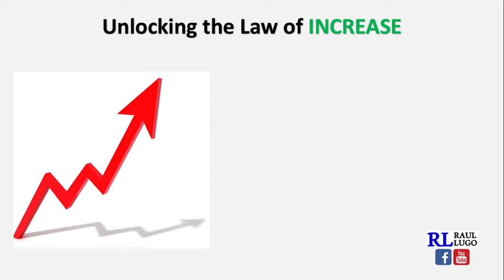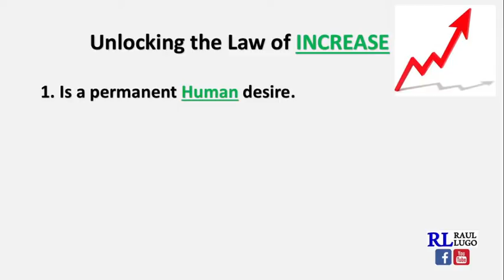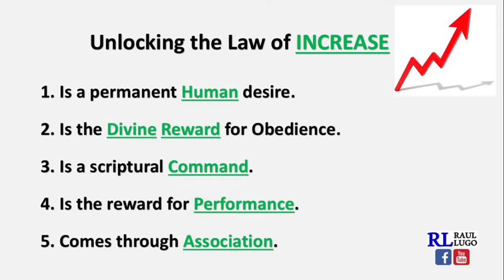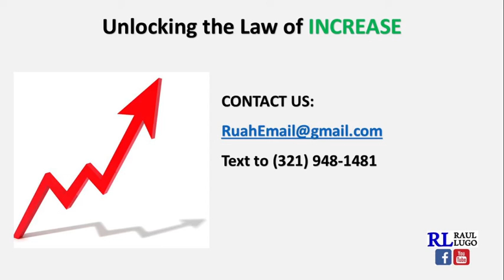Unlocking the Law of Increase | Raul Lugo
There is a law of Increase that you need to unlock.  Here I will show you how.

Many Blessings,
Deut 8:18